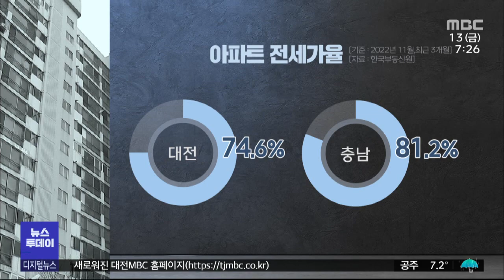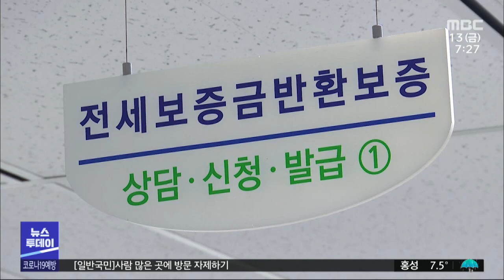집값 추락에 '깡통전세 주의보' 하반기 더 위험/대전MBC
고금리에 부동산 경기 하락으로 전세 보증금이 매매 가격에 육박하는,이른바 '깡통전세' 위험성이 커지고 있습니다.